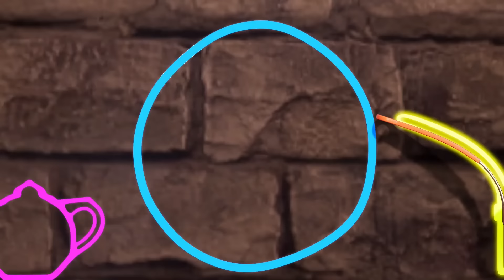Буба ⭐ Сборник лучших серий 4 сезона (96–105) ⭐ Весёлые мультики для детей - БУБА МультТВ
0:00:00 Изобретатель
0:06:19 Плащ-невидимка
0:12:36 Сладость или гадость!
0:18:56 Большая стирка
0:25:17 Большие гонки
0:31:36 Послание в бутылке
0:37:55 Волшебная маска
0:44:13 Волшебные очки
0:50:16 Ракета
0:56:36 Пасхальный кролик